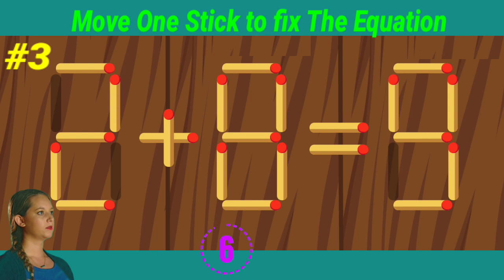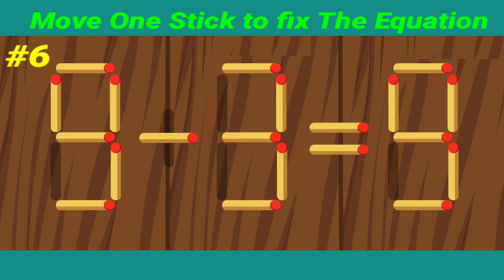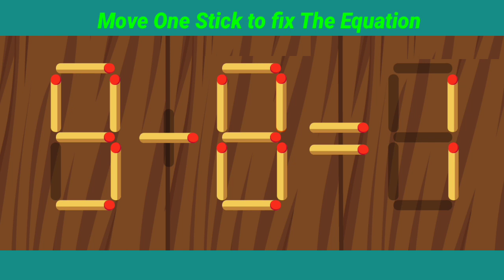Math Problem - Move Only 1 Stick to fix The Equation Correct Math Puzzle Open Mind Solved